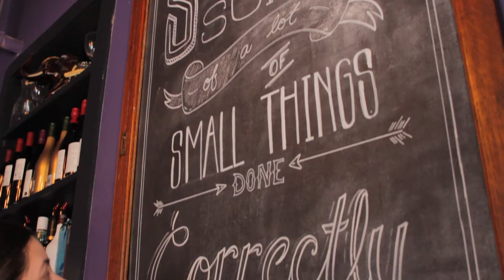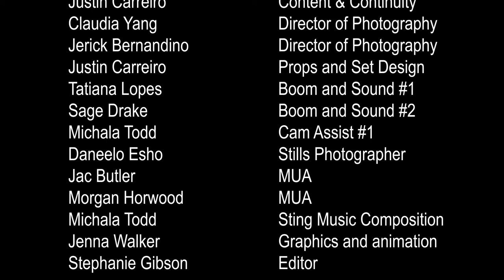Serial Dater Ep7: The truth hurts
Alex may have finally met her match, will she see a future with her latest date?

Starring:
Stephanie Gibson as Alex
Seher Knot as Anais
Justin Carreiro as Jeff
Michael Jenkins as Max
Alexandra Roberts as The Barista

Edited by Stephanie Gibson

Animation by Jenna Walker

Intro Music Sting by Michala Todd